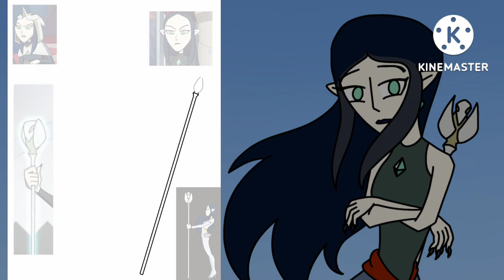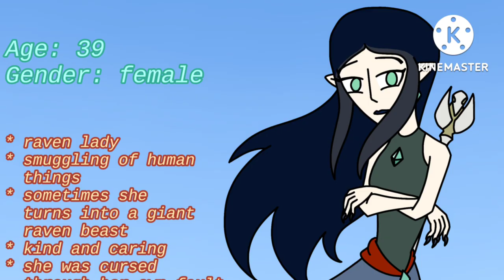Lilith Clawthorn | The Raven Cottage AU | SpeedPaint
And here's Lilith from The Raven Cottage!
I slightly changed the story of her curse so that the character of this Lilith somehow resembles the original Lilith. Just here, as in many swap AU, the curse of Lilith is a raven. I must say right away that in addition to the little creature, a local version of the Hootie lives in her house.

So how do you like its design?
Time spent drawing: 2 hours 12 min